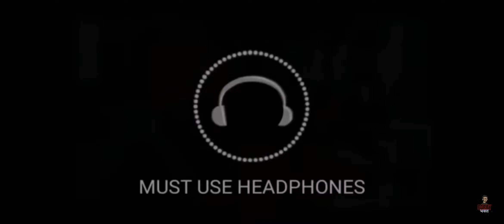only carry can do